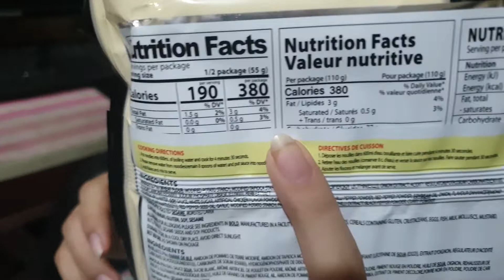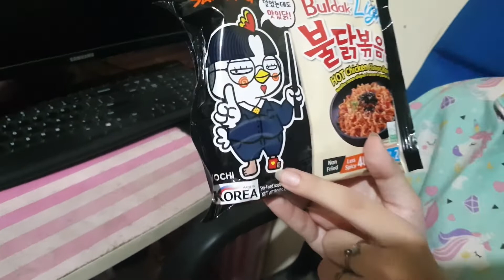Kok Bisa?? Samyang Tapi Ga Pedas?? | Samyang Buldak "Light" Review | Korean Spicy Noodles Review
Akhirnya ada mie Samyang yang pedasnya masih bisa ditolerir sama lidah. Cocok untuk yang tidak terlalu kuat pedas.